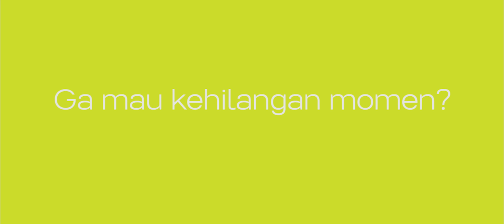Hilang Momen - Episode Buah Hati (Cerita Adam & Anita)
Adam & Anita sekarang sudah menikah. Mereka baru saja dikaruniai seorang bayi laki-laki yang mungil. Tapi problem klasik mereka yaitu kulkas berantakan masih saja muncul. Tonton episode keempat dari cerita Adam & Anita berikut ini.

Tunggu kejutannya di tanggal 6 Maret 2017 hanya di